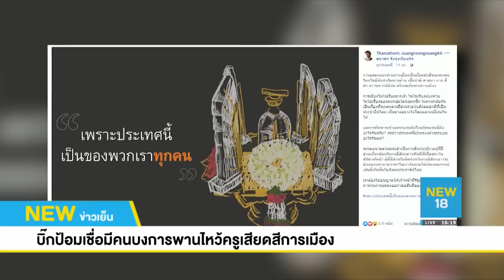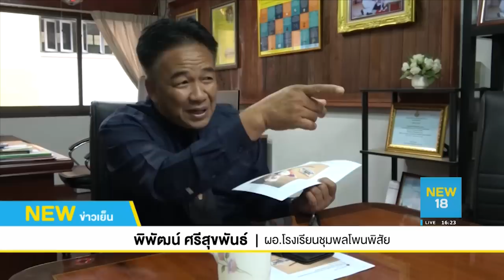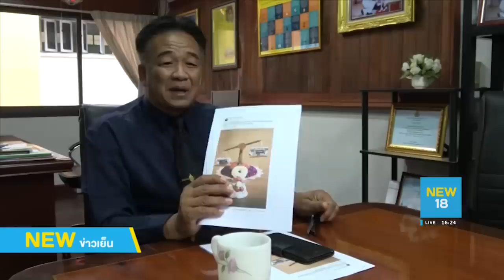"บิ๊กป้อม" เชื่อมีคนบงการพานไหว้ครูเสียดสีการเมือง | นิวข่าวเย็น | 14 มิ.ย. 62 | NEW18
“ประวิตร” จี้ เร่งตรวจสอบ เชื่อมีคนอยู่เบื้องหลังพานไหว้ครูพานไหว้ครู เด็กคิดแบบนั้นไม่ได้